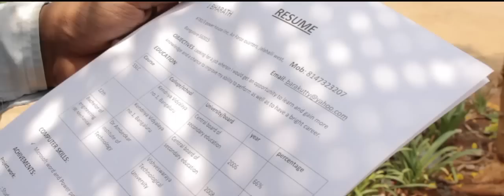Operation T Trailer